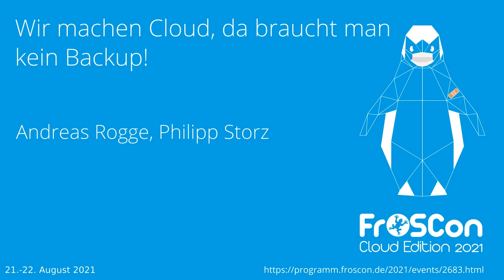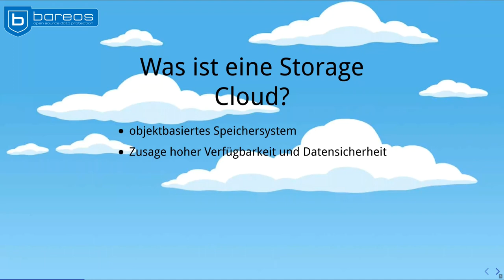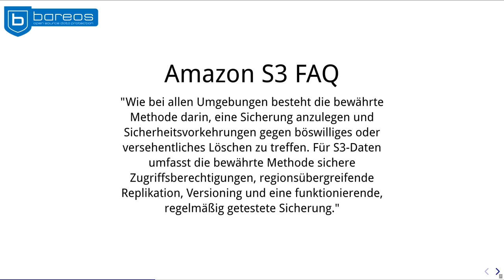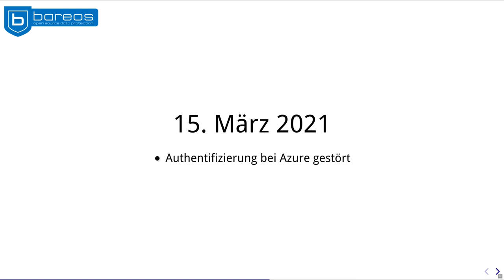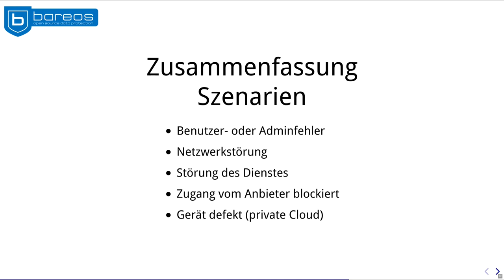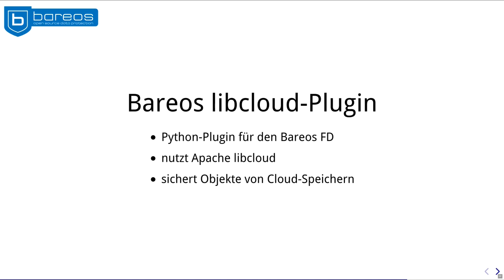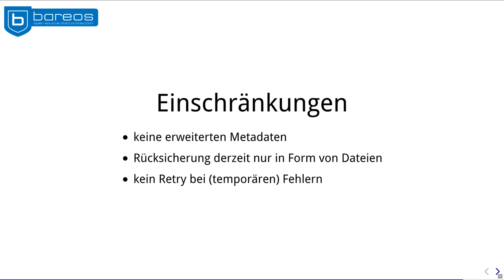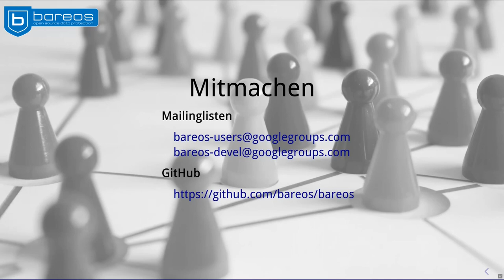2021 - Wir machen Cloud, da braucht man kein Backup!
die Geschichte des Bareos libcloud-Plugins

Heute läuft fast alles in dieser magischen Cloud von der alle reden. Das bedeutet, dass man sich um nichts mehr kümmern muss. Zumindest nicht bis es dann zu spät ist...
Wir erzählen von welchen Sorgen und Datenverlusten unsere Nutzer berichtet haben, wie es zur Entwicklung des libcloud-Plugins für Bareos kam und was Ihr damit machen könnt.

Andreas Rogge Philipp Storz